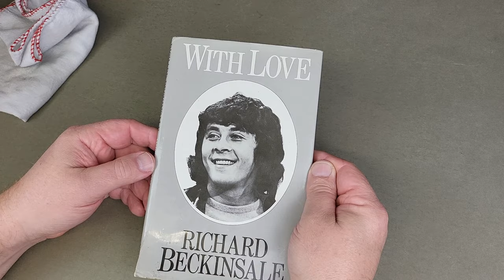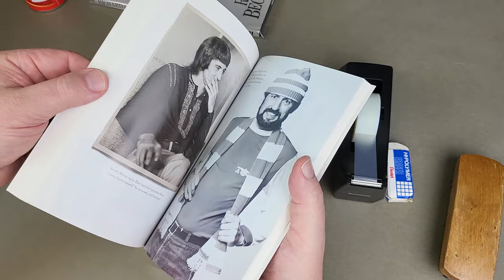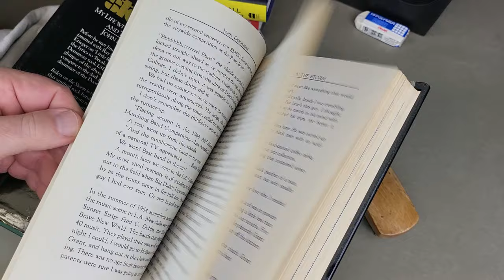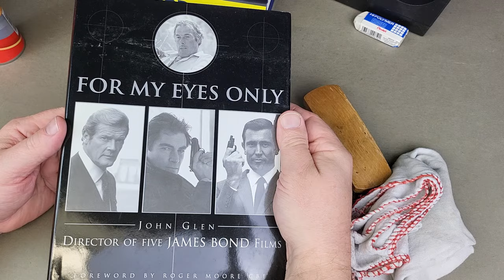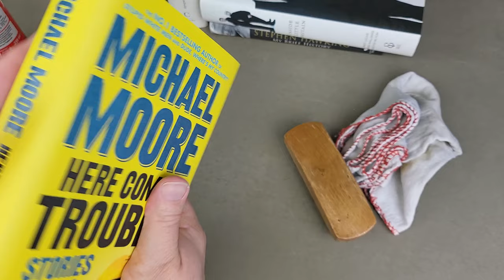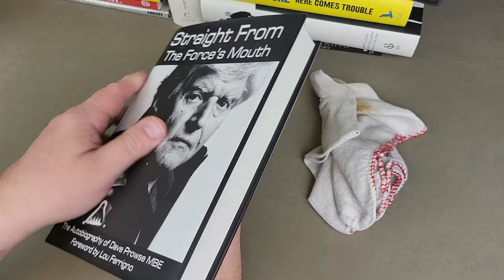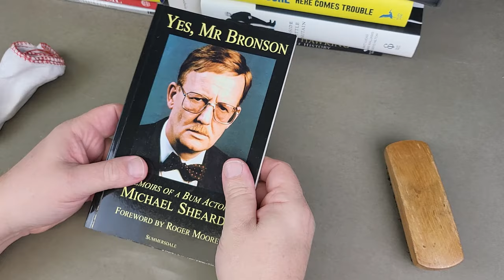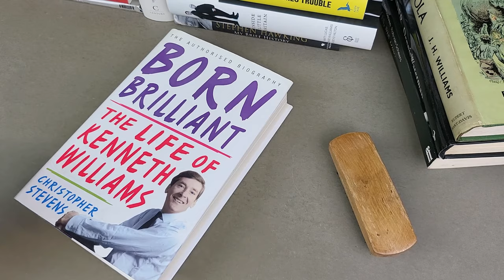Unintentional ASMR - Cleaning The Collection - Part 115 - Modern Hardbacks & Non-Fiction - Part 6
In this video I continue the process of systematically working my way through my vintage paperback and book collection and giving each and every item a through inspection and clean, if required.

This time, it's the sixth and final part of my more modern hardback and non-fiction book collection. Authors include, Dave Prowse, Mario Puzo, Dennis Waterman, Michael Palin, Stephen Fry, Michael Moore, Rob Brydon, John Bishop and many more.
I use various techniques which I hope you'll enjoy watching and listening to.

I do hope you find this video both enjoyable and relaxing and maybe even informative. if you fall asleep to it, no worries!

FULL DISCLOSURE